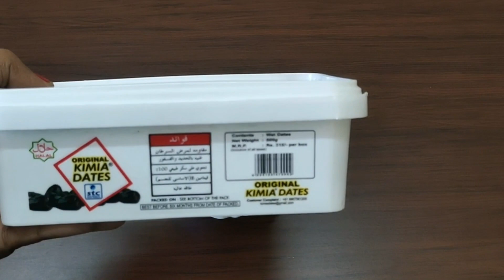Baby Natural and Healthy Alternatives to Sugar| Dates Syrup | Jaggery Syrup for Baby